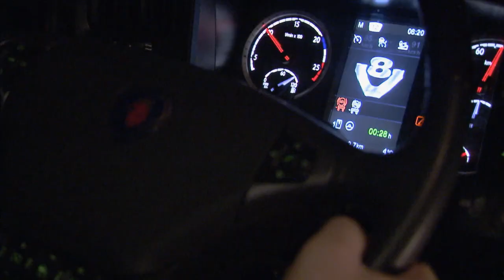Asphalt Cowboys 2: la mission de Thorsten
Thorsten, 38 ans est spécialisé dans le transport du bois. Il commence ses journées à 5 heures du matin, et matin là , il doit transporter des fut de Hêtres en plein milieu de la forêt. Mais ce matin-là, les pépins vont s'accumuler pour lui.
Asphalt Cowboys 2: les vendredis à 21.35